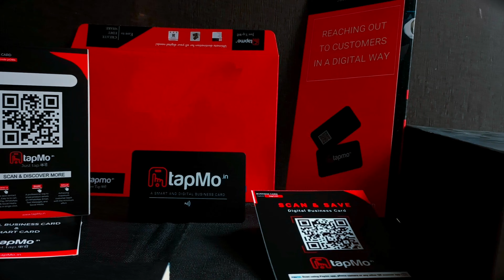The TapMo NFC digital card is the best way to share business contacts in just one tap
TapMo Card is a smart and digital business card with NFC (Near Field Communication) technology that allows you to share your contact information as well as product and service information with the tap of any NFC-enabled smartphone and Non-NFC smartphone use QR codes to get and save information quickly.

What Is NFC technology?
NFC or Near-field communication refers to a set of wireless communication protocols that allows two smartphones to communicate within a few centimetres of each other.